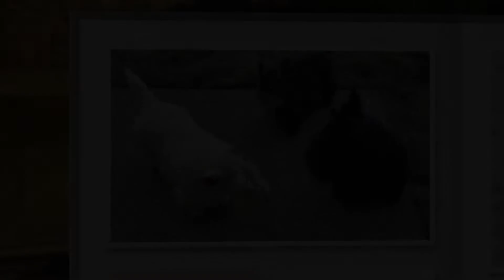Remembering our Bridget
This is a memorial video of our precious Scottie, Bridget, who passed almost a year ago.  She was the most wonderful companion, full of life, vigor, and especially joy.  You could never remain in a bad mood when Bridget was around.  She was born in Oregon, and came with us to Kentucky.  Our lives are not quite the same without her.  I am hoping that others will see and experience her, even for a few minutes.  She will be with us forever.